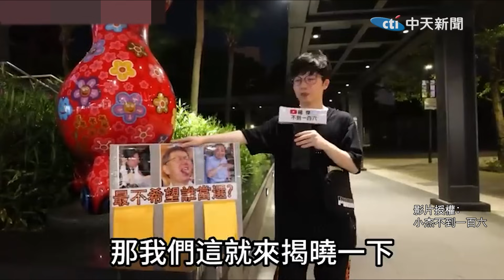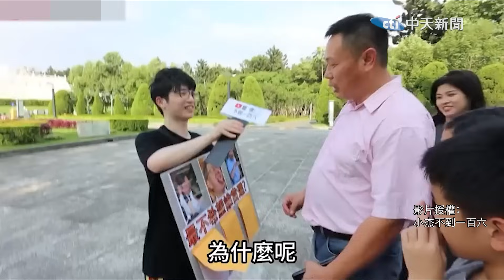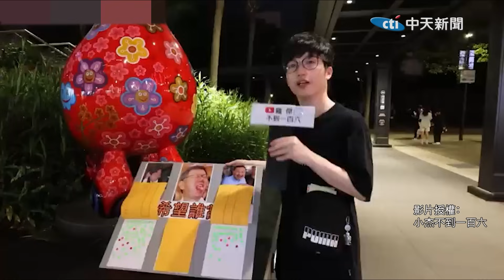【全程口白】逆風操作的"百人街訪"! 總統大選"最不希望誰當選?" 投票結果出爐.."他"直接人數過半...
影片授權: @ljbd160
完整影片: